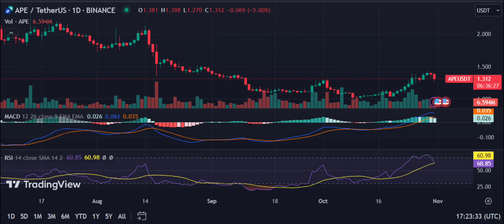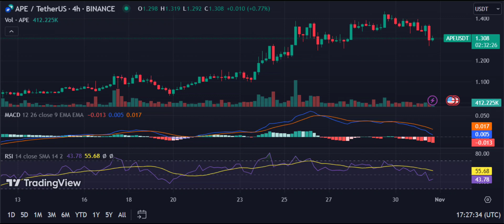APECOİN Price Prediction 2023 / APECOİN News Today / APECOİN Technical Analysis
🚀 Calling all Crypto Enthusiasts! Join us in this video as we explore the exciting world of Apecoin (APE) and its potential in 2023. Here's what you can expect from this video:

💰 Apecoin (APE) Price Predictions 2023:
Are you curious about what the future holds for Apecoin (APE) in 2023? We've got you covered with expert analyses and market data to provide insights into the potential future of APE's price.

📰 Apecoin (APE) News Today:
The cryptocurrency world is always evolving. In this video, we'll keep you up to date with the latest news and essential developments related to Apecoin (APE). Stay informed about what's shaping the crypto landscape.

📊 Apecoin (APE) Technical Analysis:
We'll take a deep dive into Apecoin's (APE) charts, breaking down recent price movements. By examining technical indicators and patterns, we'll identify potential support and resistance levels, helping you understand the trajectory of Apecoin (APE).